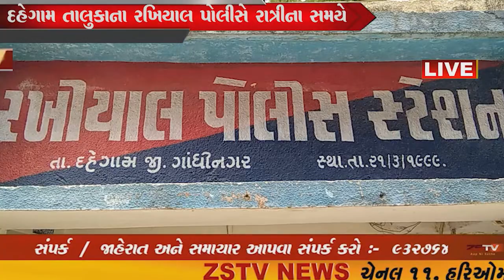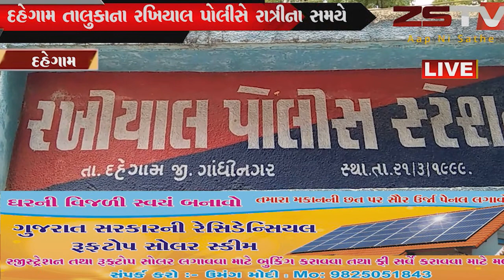દહેગામ તાલુકાના રખિયાલ પોલીસે રાત્રીના સમયે આત્રોલી બસ સ્ટેશન પાસેથી એક મારૂતી